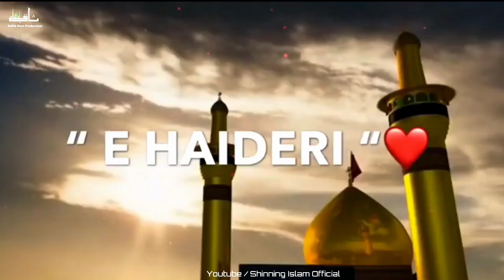Janam fida e haideri | 13 rajab status | Wiladat moula ali status | New manqabat 2022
Youme wiladat hazrat ali status ⚔️ 13 rajab status | 13 rajab hazrat ali status

13 rajab whatsapp status 2022
13 rajab status 4k
13 rajab coming soon status
Hazrat ali 13 rajab status, 13 rajab hazrat ali status